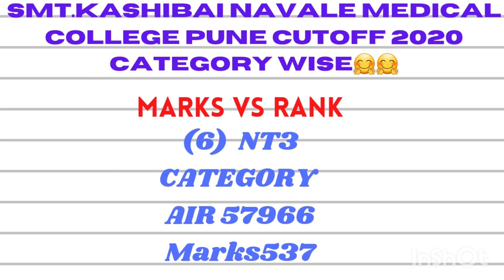Smt.kashibai Navale medical college Pune category wise cutoff 🤗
IN THIS VIDEO WE WILL COVERED THE Smt.kashibai Navale medical college Pune CUTOFF 2020 (RANK VS MARKS)

THE RANK VS MARKS MAY VARY

NEET 2021 LATEST NEWS TODAY MARATHI
NEET EXPECTED CUT OFF IN MAHARASHTRA
NEET EXPECTED CUT OFF WEST BENGAL
NEET 2021 LATEST NEWS ANAND MANI
NEET 2021 LATEST NEWS by physics wallah
NEET 2021 LATEST NEWS Unacadamy
NEET EXPECTED CUT OFF Up
NEET EXPECTED CUT OFF BIHAR
NEET EXPECTED CUT OFF Rajstan
NEET EXPECTED CUT OFF
NEET LATEST news bsc nursing
NEET EXPECTED CUT OFF bsc nursing
LATEST Update on NEET 2021 by nta
NEET LATEST NEWS hindi
NEET LATEST news hindi medium
STATE WISE CUTOFF
NEET 2021 CUTOFF FOR AIIMS
MINIMUM MARKS REQUIRED IN NEET FOR AIIMS
CATEGORY WISE MARKS NEEDED
K.J.SOMAIYA MEDICAL COLLEGE MUMBAI
K.J.SOMAIYA MEDICAL COLLEGE MUMBAI CUTOFF
K.J.SOMAIYA MEDICAL COLLEGE MUMBAI FEES
TERNA MEDICAL COLLEGE MUMBAI CUTOFF
TERNA MEDICAL COLLEGE MUMBAI FEES
GMC CUTOFF 2021
SEMI GOVERNMENT CUTOFF 2021
MINIMUM MARKS REQUIRED FOR MBBS SEAT
MINIMUM MARKS FOR AIIMS NAGPUR
AIIMS NAGPUR CUTOFF
KEM MUMBAI CUTOFF
EXPECTED CUTOFF FOR ALL 19 AIIMS
NEET 2021 LATEST UPDATE UNACADAMY
NEET 2021 LATEST UPDATE IN TAMIL